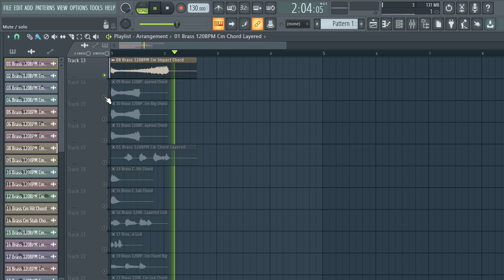[FREE] TRUMPET SAMPLE PACK (+17 Royalty Free) Samples for Drill,Hip-Hop and Trap | pt9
[FREE] TRUMPET SAMPLE PACK (+17 Royalty Free) Samples for Drill,Hip-Hop and Trap | pt9  trumpe sample pack,trumpet

samples
samples free
samples music
free samples
trumpet loops pack download
trumpet sample pack free
acoustic trumpet chords sample pack
acoustic trumpet loops sample pack
blues trumpet sample pack
best trumpet sample pack
r&b trumpetsample pack
chill trumpet sample pack
trumpet loops sample pack
punk trumpet sample pack
rock trumpet sample pack
trumpet riffs sample pack
trumpet sample packs
trumpet sample packs reddit
soul trumpet sample pack
trap trumpet sample packsad emo guitar samples,
trumpet samples for trap
trumpet samples for beats
trumpet samples for lofi
trumpet samples for rap
lil peep trumpetsamples free
acoustic trumpet samples hip hop
sad trumpet samples hip hop
old acoustic trumpet sample
bones samples,
trumpet loop kit
trumpet for trap
trumpet de trap
texture trumpet
free loop kit trap
samples
trumpet samples
trumpet
trumpe loop kit
trumpe sample pack organic
loop kit,